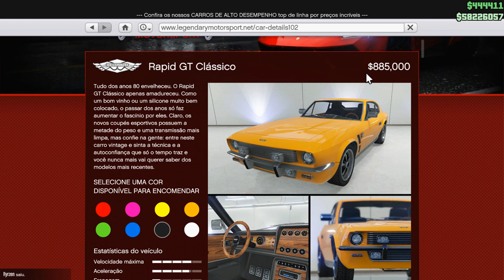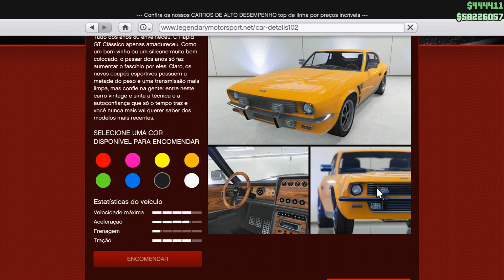GTA ONLINE: ACIMA DA LEI! TUNANDO O NOVO CARRO RAPID GT CLÁSSICO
Gameplay comentada da Nova DLC Acima da Lei do GTA Online
Conferindo e tunando o novo carro rapit gt clássico